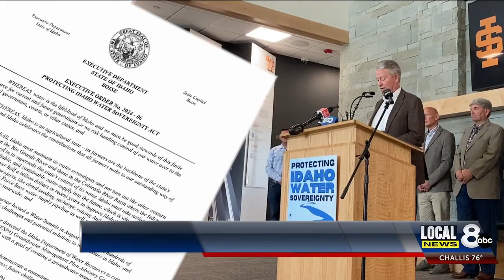Idaho Water Curtailment Negotiations